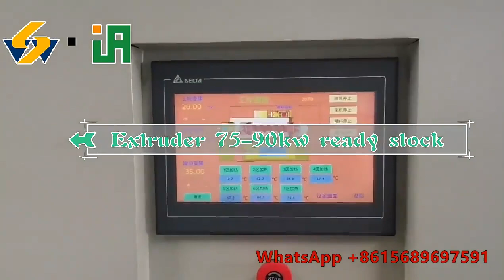TSE95 / Model 95 fortified rice plant project report